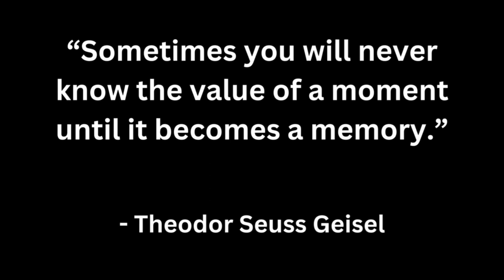Take a Look at These 21 STUNNING Historical Photos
Take a look at these 21 stunning historical photos as you're sure to enjoy. Photos from the US, UK, Germany, Japan and much more of the globe is covered, so sit back, relax and enjoy the show. My videos sound better with earphones 🎧 as you can truly appreciate all elements of the music. For more historic slideshows, check out the playlist below:

🛒 Photos That Changed the World:
🛒 World History:

*The above links are not affiliate links, rather just items linked to the video topic being provided for you to check out if you're interested, however, I do plan on joining the Amazon affiliate program in the near future.

*If you would like to give something back to the channel, you can do so at the link provided.
Please provide as much information as possible with the image, including the year/decade it was taken. Thank you.